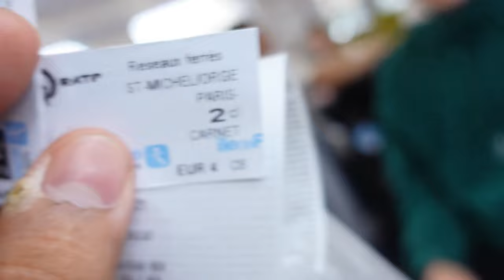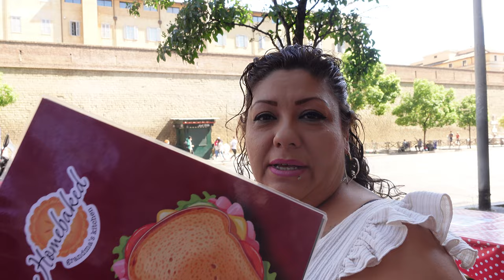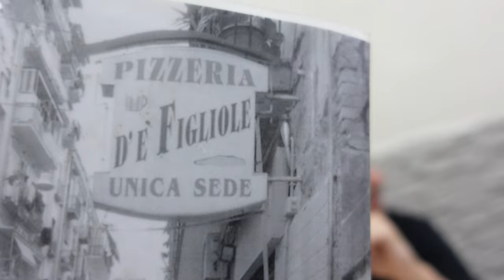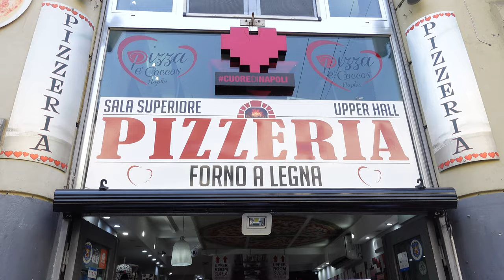My AMERICAN mom's first time in Europe!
This is a longer video showing the fantastic time we spent when my mom visited us in France and Italy. We had such a great time together, and we hope to be able to travel together again soon! This was her first time in Europe as an American, and it was a bit of a culture shock for her ... bur, you"ll see!

🎵 Where I found the music used in this video (free 30-day trial for video makers):